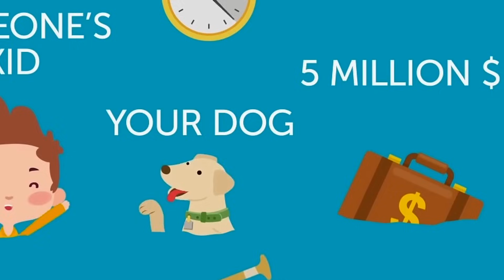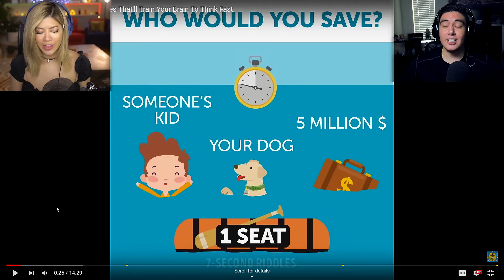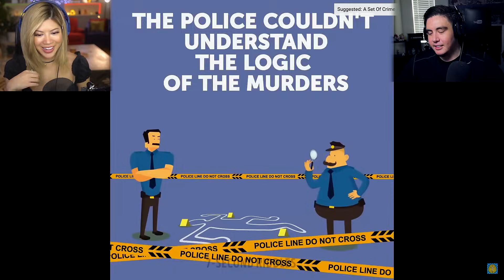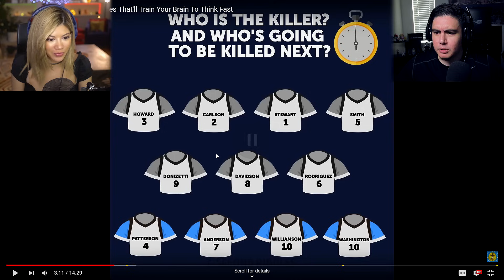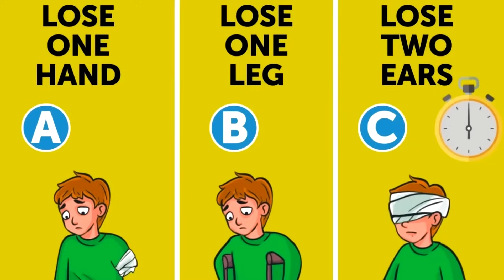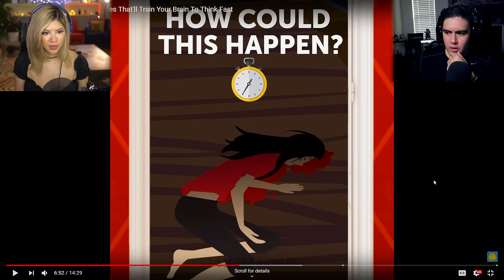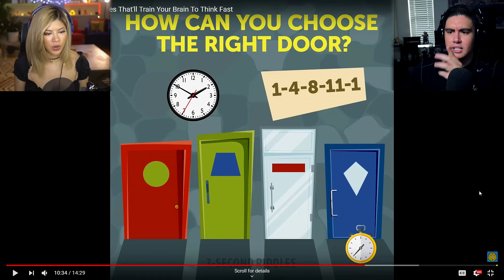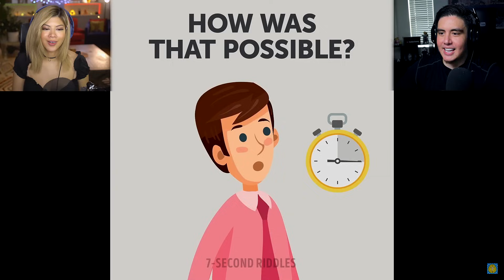YOUR CHOICES TO THESE RIDDLES REVEAL YOUR TRUE CHARACTER | Riddles w/ Gloom